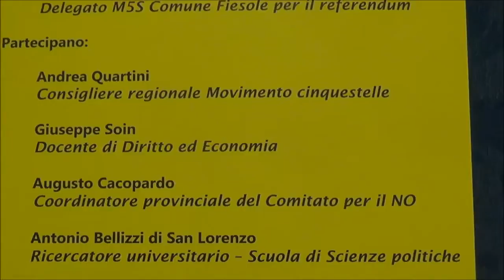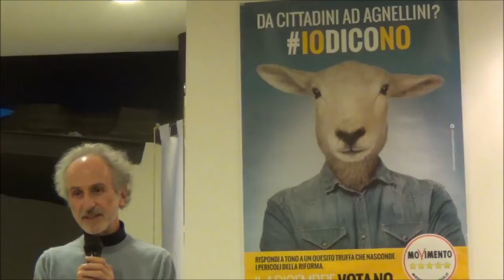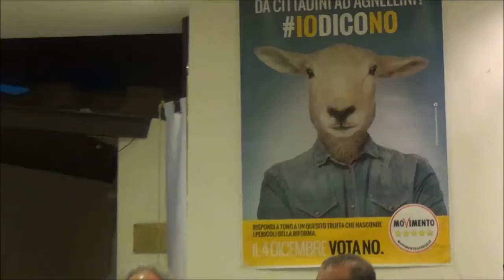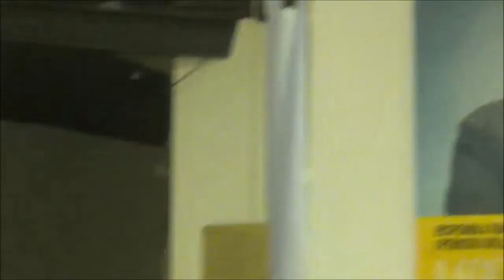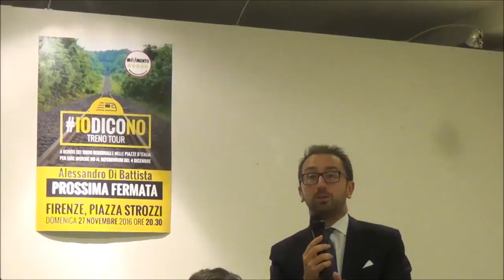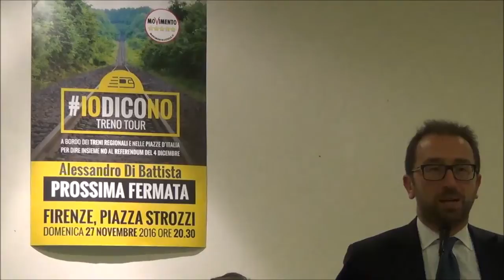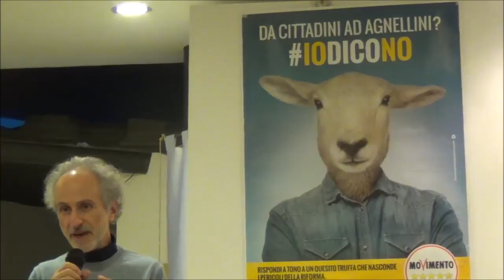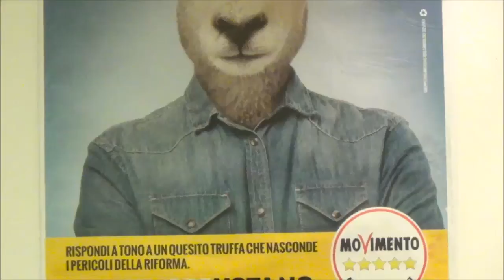Fiesole 22 novembre 2016 M5S Riforma della Costituzio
Fiesole 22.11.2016 Sala del Basolato Piazza Mino da Fiesole .M5S "Riforma della Costituzione e Referendum del 4 dicembre" con Andrea Quartini, Augusto Cacopardo, Antonio Bellizzi, Alfonso Bonafede. introduce Michele Isernia. Riprese Giancarlo Venturi